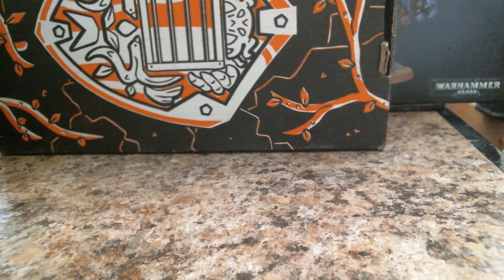Model Showcase XVI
Greetings Legunus, today we've got another model showcase featuring a couple previously shown figures and some definitive new ones.